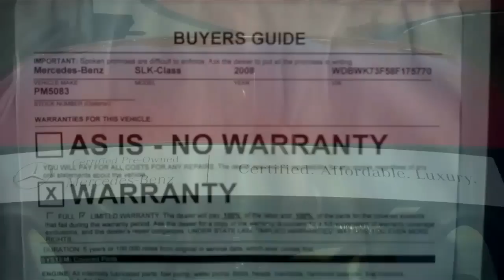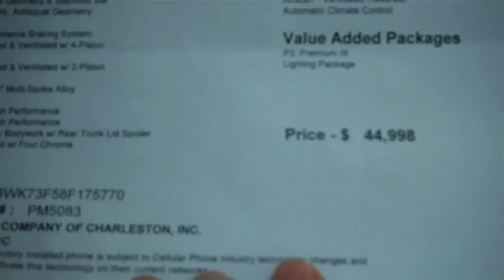2008 RARE SLK55 AMG MERCEDES-BENZ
2008 RARE SLK55 AMG MERCEDES-BENZ
DISCOVER BAKER MOTOR COMPANY
CHARLESTON, SC